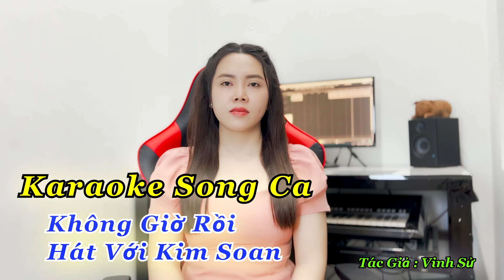Karaoke Song Ca | Không Giờ Rồi | Thiếu Giọng Nam | Hát Với Kim Soan | Song Ca Với Ca Sĩ